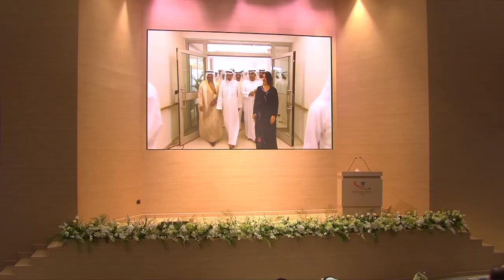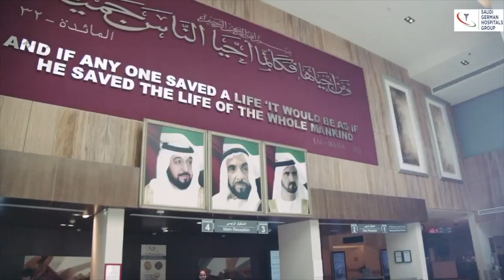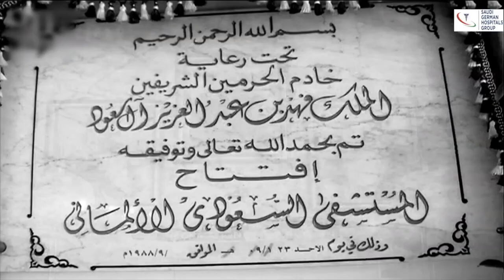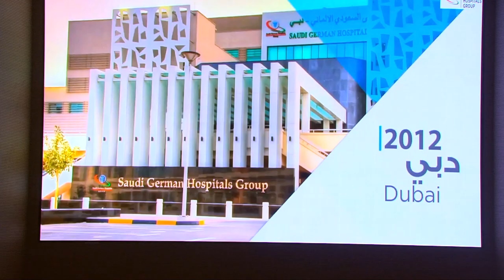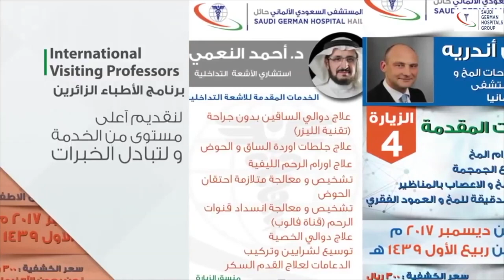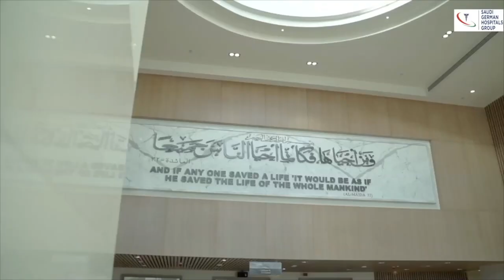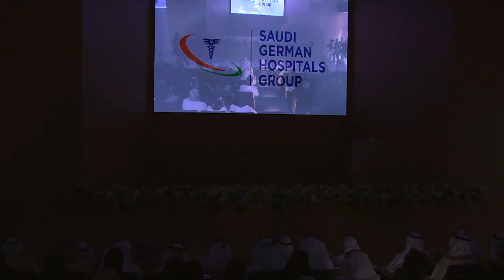SGH AJMAN OPENING CEREMONY2 APRIL 2019